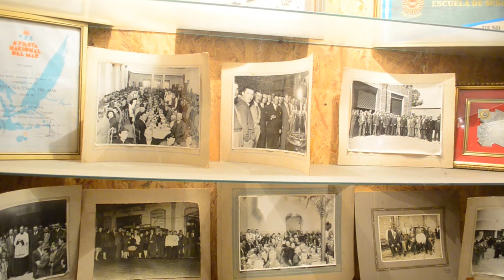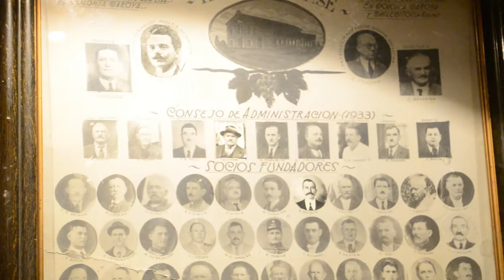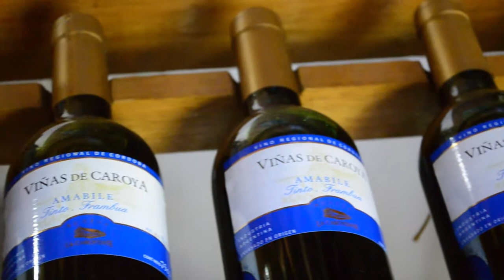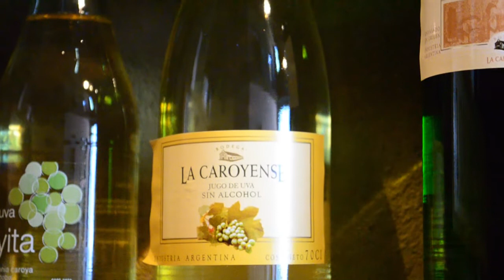Bodega la Caroyense